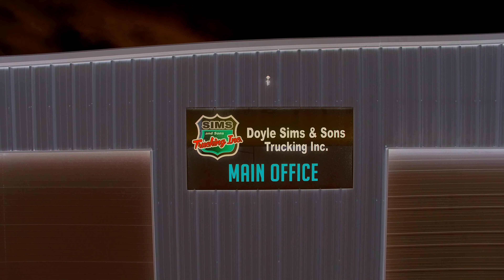Asphalt sealcoating before and after 4k drone footage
A before and after video of a parking lot that had a fresh sealcoating put on.